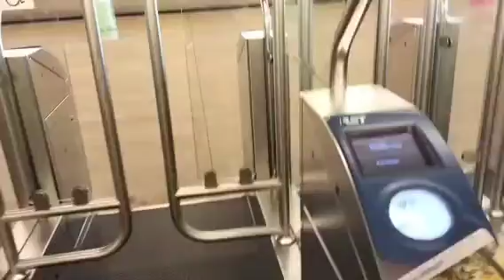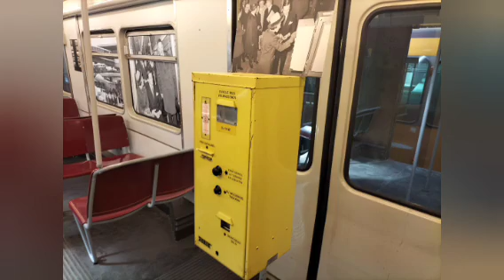vlog #4 StichtingRoMeO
welkom bij een nieuwe vlog van Rotterdamspotter vandaag gaan we naar de remise kootsekade museumtram staan opgesteld met een paar vrienden zijn wij heen geweest het was en die oude tram brengen  emotionele en mooie herinneringen terug het is prachtig hoe heet tentoongesteld

pendelbussen 501 '502 en 503 rijden op die dag van 10 tot 17

elke eerste zaterdag van de maand is er een opendag in de kootsekade entree is €5 per P.p